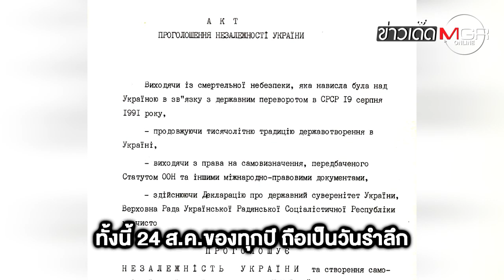"ผู้นำยูเครน" อ้าง "รัสเซีย" ยิงถล่มสถานีรถไฟ วันฉลองเอกราช : ข่าวเด็ดแมเนเจอร์